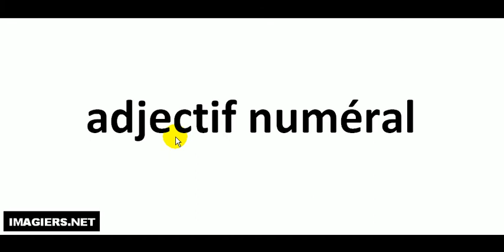Richtig Aussprechen # adjectif numéral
Französisch lernen mit motivierten, qualifizierten, entspannt und Muttersprache Französisch Lehrer. Eine Sprache zu lernen soll Spaß machen und ich habe versucht, Videos, die Ihnen helfen, sich auf Französisch fließend zu machen. Sehen Sie das Video, Notizen, wenn Sie benötigen ... schauen noch einmal und versuchen, zu sehen, wenn Sie daran denken, die wichtigen Punkte.